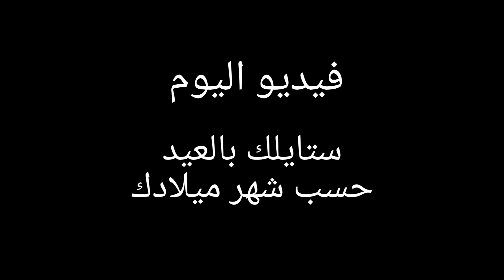ستايلك ✨بالعيد ✨حسب شهر ميلادك 💞2022💞